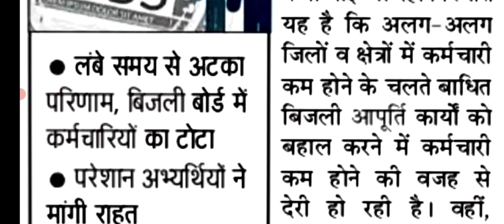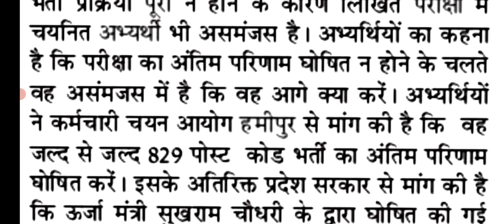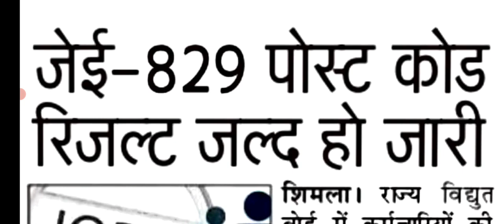HPSEBL Upcoming Vacancies 2022 (JE Electrical Post Code - 829 Pending Result)